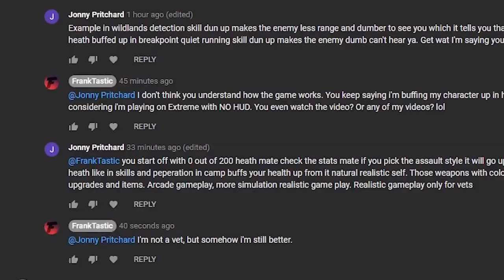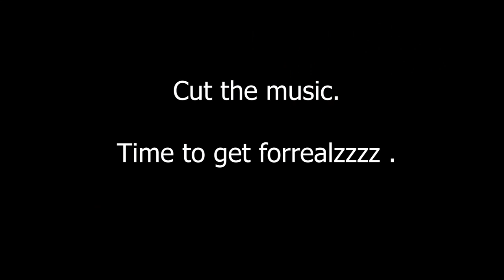Ghost Recon: Breakpoint - This One's for YOU Johnny!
I had to prove something in this video, that's all.

"Ghosts never die."